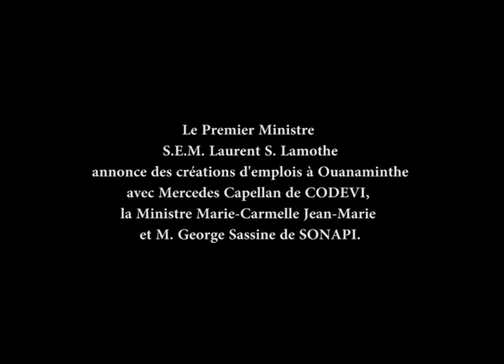Le Premier Ministre S.E.M. Laurent S. Lamothe annonce des créations d'emplois à Ouanaminthe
Le Premier Ministre S.E.M. Laurent S. Lamothe annonce des créations d'emplois à Ouanaminthe avec Mercedes Capellan de CODEVI, la Ministre Marie-Carmelle Jean-Marie et M. George Sassine de SONAPI.